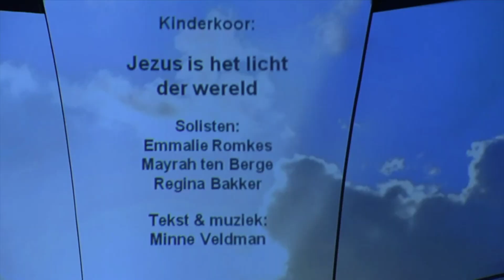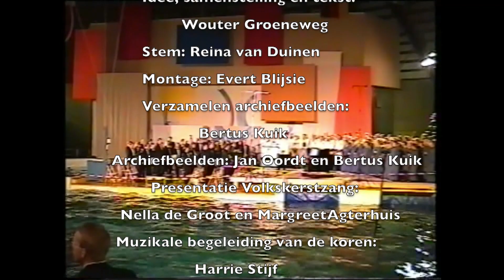25 jaar Volkskerstzang Harderwijk deel 2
Ivm met de coronacrisis kan er dit jaar 2020 geen Volkskerstzang in het Dolfinarium plaats vinden.
Vandaar dat het bestuur koos voor een compilatie van 25 jaar optredens van de diverse koren.